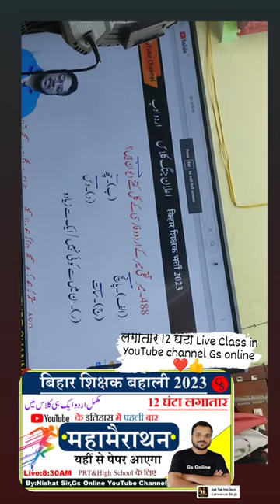BPSC 12घंटा लगातार क्लास